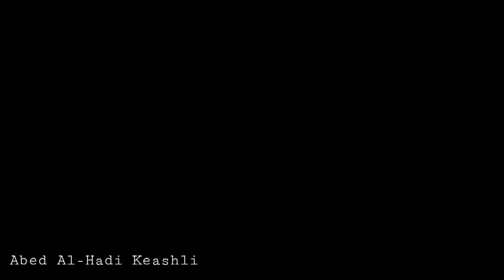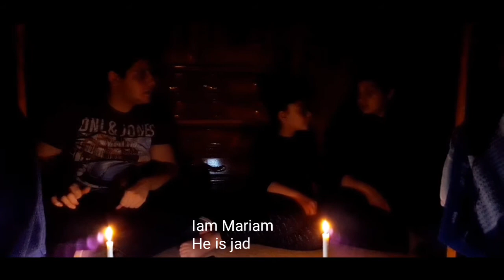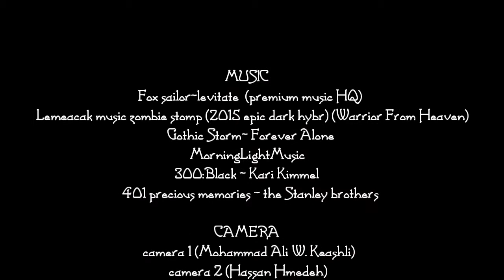"Apocalypse" |short zombie film|Apocalyptic short film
A Film talking about a young girl who lost her brother during the zombie apocalypse and struggling to find him.

Staring by:
Mira keashli
Abed Al-Hadi Keashli
Mostafa Diab
Jonaid Abo Fakher
Layla Safwan

A short film by:
Mohammad Ali W. Keashli

Special thanks to every one helped to make this film become a reality
And for every one who watched it